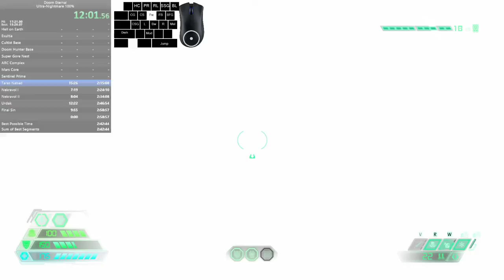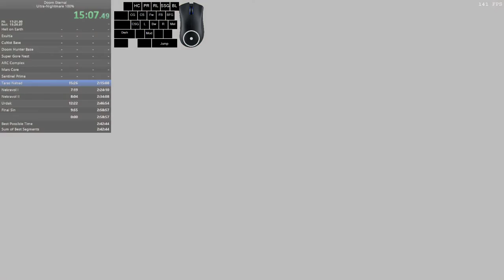9 - Taras Nabad (Nightmare, 100%) in 15:09